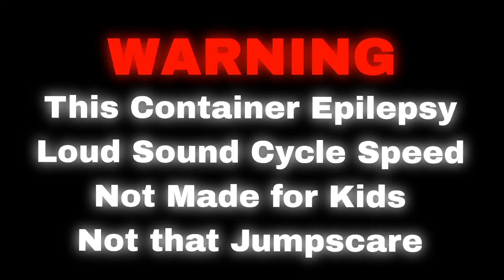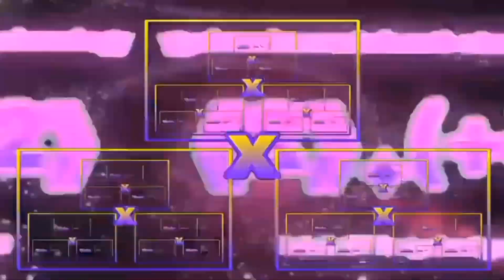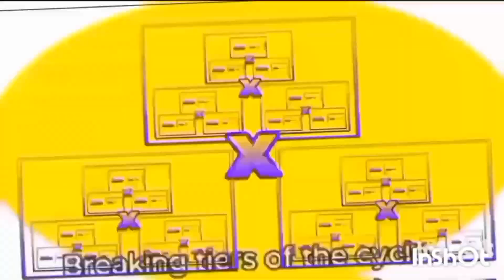Numbers 0 to Beyond True End Of The Numbers [Part IV]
Length 13:31